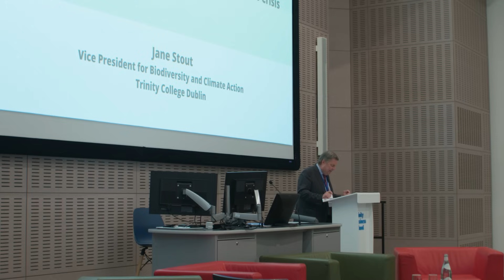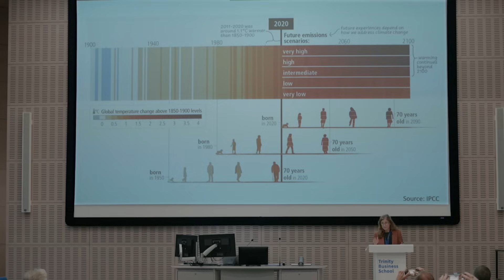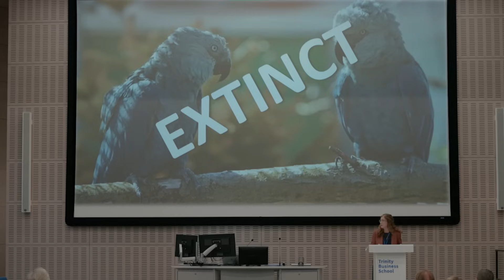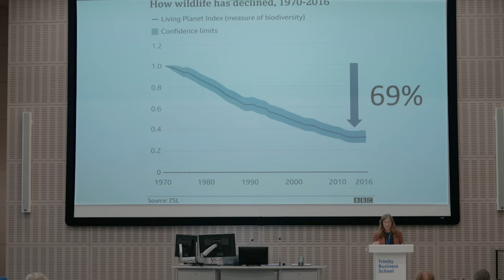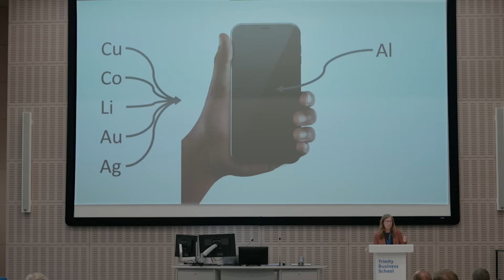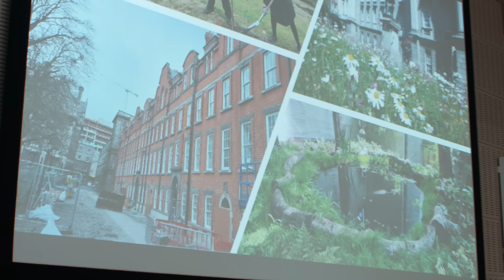Unraveling The Fascinating World Of Biodiversity | Professor Jane Stout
This captivating keynote is more than just a talk about nature's wonders - it's a call to action for anyone who cares about our planet's future.

Professor Stout, a leading authority in biodiversity science, takes us on an eye-opening journey:

Uncover the intricate web of connections that sustain life on Earth.
Understand the urgent need to protect our planet's diverse ecosystems.
Discover how your actions can contribute to creating a more sustainable future.

This presentation is for you if:

You're curious about the beauty and importance of biodiversity.
You want to learn from a top expert in conservation.
You're ready to be part of the solution to the biodiversity crisis.

Join us as Professor Jane Stout ignites your passion for nature and empowers you to make a difference.

Watch now and become part of the change!

This Keynote was delivered by Professor Jane Stout at the Climate Summit 2023 held at the Trinity College, Dublin.

Conversations on Climate is a podcast produced by United Renewables in association with the London Business School Energy Alumni Club.

It brings together the best minds from academia and business, to offer their experience and expertise in the face of climate change –from game theorists to corporate diplomats, and oil industry veterans to micro-algae entrepreneurs.

Season 2 is presented by Chris Caldwell and produced by UNITED RENEWABLES in association with LONDON BUSINESS SCHOOL, ALUMNI ENERGY CLUB.

Please visit our YouTube channel, where all of our Conversations are available for you to enjoy.